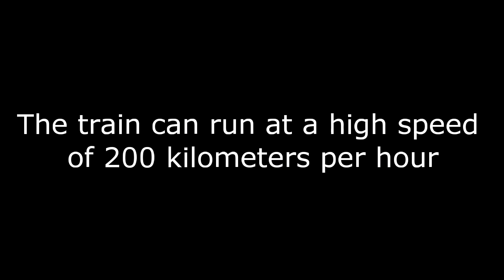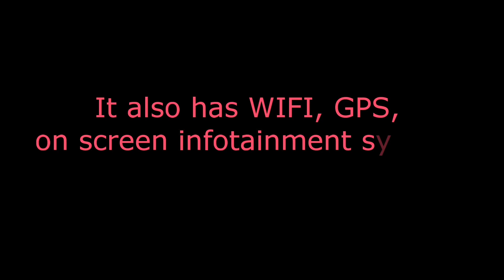What Is Train 18